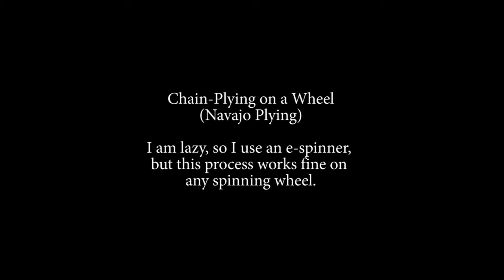Chain Plying on a Spinning Wheel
Also called Navaho Plying, chain plying is a way to make a 3-ply yarn from a single strand of yarn. In this video, I show how to do it with an e-spinner, but the process is the same for any spinning wheel.